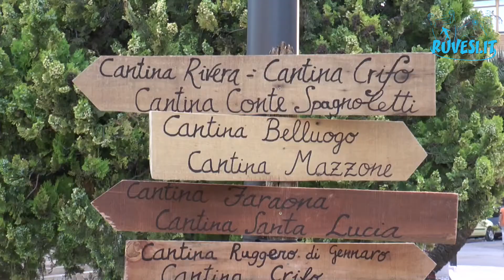“Ruvo, Carafa e la leggenda”: “E il Fenicia diede scacco matto…”